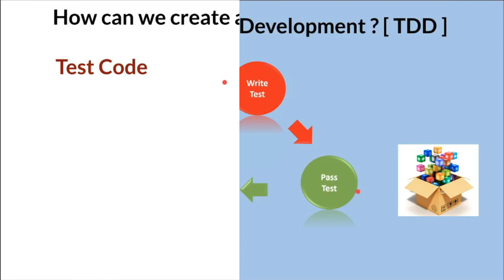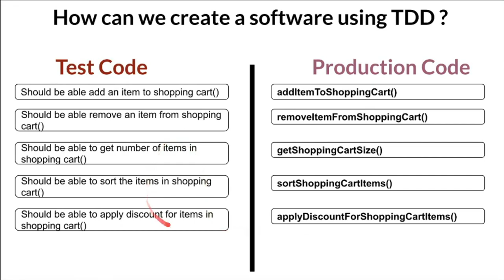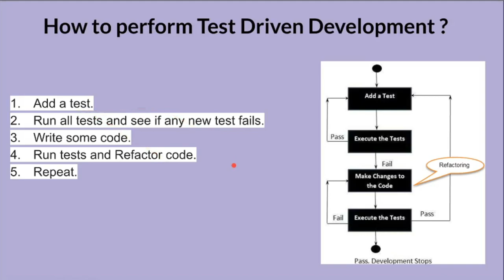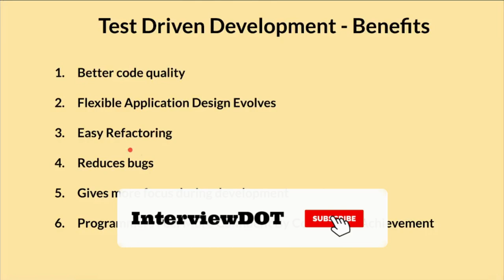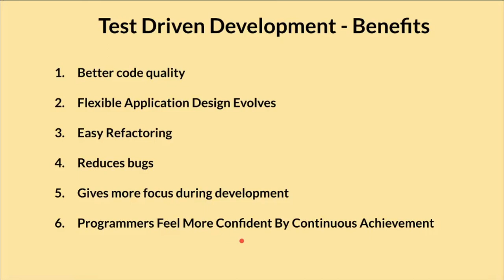What is TDD (Test Driven Development)? | How to do TDD? Code Demo | Red Green Refactor| InterviewDOT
Tamil What is TDD (Test Driven Development)? | How to do TDD? | Red Green Refactor | InterviewDOT

Test-driven development (TDD) is a software development process that relies on the repetition of a very short development cycle: requirements are turned into very specific test cases, then the code is improved so that the tests pass. This is opposed to software development that allows code to be added that is not proven to meet requirements.

American software engineer Kent Beck, who is credited with having developed or "rediscovered" the technique, stated in 2003 that TDD encourages simple designs and inspires confidence.

Test-driven development is related to the test-first programming concepts of extreme programming, begun in 1999, but more recently has created more general interest in its own right.

The following sequence is based on the book Test-Driven Development by Example:

1. Add a test
In test-driven development, each new feature begins with writing a test. Write a test that defines a function or improvements of a function, which should be very succinct. To write a test, the developer must clearly understand the feature's specification and requirements. The developer can accomplish this through use cases and user stories to cover the requirements and exception conditions, and can write the test in whatever testing framework is appropriate to the software environment. It could be a modified version of an existing test. This is a differentiating feature of test-driven development versus writing unit tests after the code is written: it makes the developer focus on the requirements before writing the code, a subtle but important difference.
2. Run all tests and see if the new test fails
This validates that the test harness is working correctly, shows that the new test does not pass without requiring new code because the required behavior already exists, and it rules out the possibility that the new test is flawed and will always pass. The new test should fail for the expected reason. This step increases the developer's confidence in the new test.
3. Write the code
The next step is to write some code that causes the test to pass. The new code written at this stage is not perfect and may, for example, pass the test in an inelegant way. That is acceptable because it will be improved and honed in Step 5.
At this point, the only purpose of the written code is to pass the test. The programmer must not write code that is beyond the functionality that the test checks.
4. Run tests
If all test cases now pass, the programmer can be confident that the new code meets the test requirements, and does not break or degrade any existing features. If they do not, the new code must be adjusted until they do.
5. Refactor code
The growing code base must be cleaned up regularly during test-driven development. New code can be moved from where it was convenient for passing a test to where it more logically belongs. Duplication must be removed. Object, class, module, variable and method names should clearly represent their current purpose and use, as extra functionality is added.In this case, however, it also applies to the removal of any duplication between the test code and the production code—for example magic numbers or strings repeated in both to make the test pass in Step 3.
Repeat

Benefits :
Writing the tests first requires you to really consider what do you want from the code.
You receive fast feedback.
TDD creates a detailed specification.
TDD reduces time spent on rework.
You spend less time in the debugger.
You are able to identify the errors and problems quickly.
TDD tells you whether your last change (or refactoring) broke previously working code.
TDD allows the design to evolve and adapt to your changing understanding of the problem.
TDD forces the radical simplification of the code. You will only write code in response to the requirements of the tests.
You're forced to write small classes focused on one thing.
TDD creates SOLID code.
TDD supports a clean interface.
TDD creates code that is maintainable, flexible, and easily extensible.
The resulting unit tests are simple and act as documentation for the code. Since TDD use cases are written as tests, other programmers can view the tests as usage examples of how the code is intended to work.
The development time to market is shorter.
The programmer’s productivity is increased.
Development costs are cut.
Quality is improved.
Bugs are reduced.